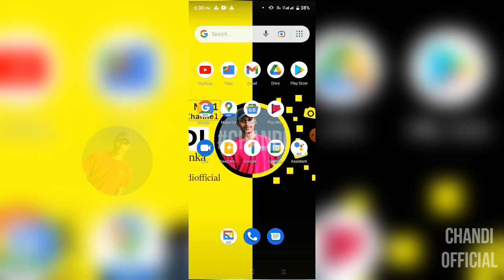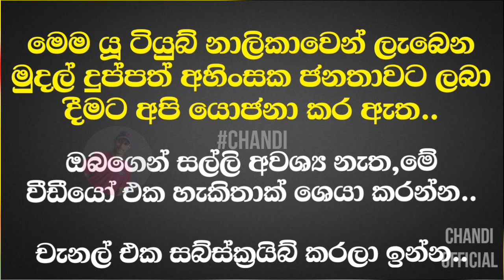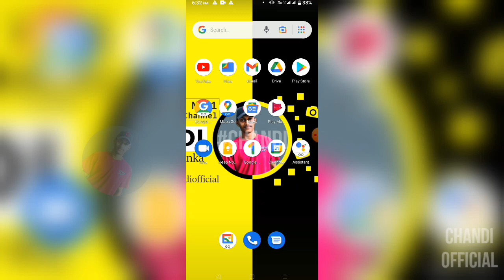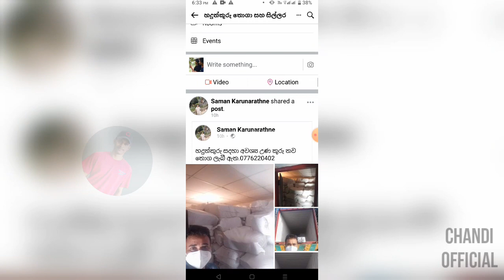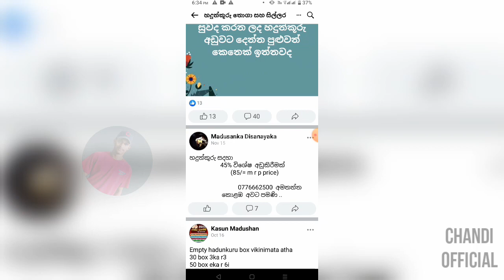Swayan Rekiya | නිවසේ ඉදන් මාසේට 35000ක් විශ්වාස ව හොයන්න | Sri Lanka Jobs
Niwase idan Salli Hoyanna | Swayan Rekiya At Home

how to start dealership business in Sri Lanka

All Rights Reseved ©
Don't Copyright Us
2021